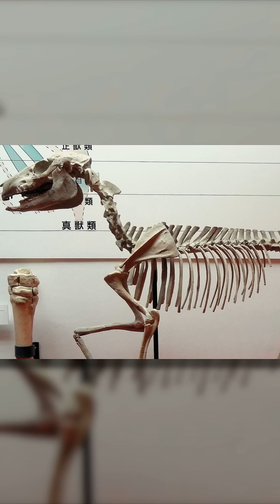Do Transitional Fossils Prove Evolution is True?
Biologist Dr. Todd Wood talks about the different types of intermediate forms that exist in the fossil record and why he prefers this term over the more commonly used "transitional form." From our series, "Beyond Is Genesis History? Vol. 2: Life & Design."